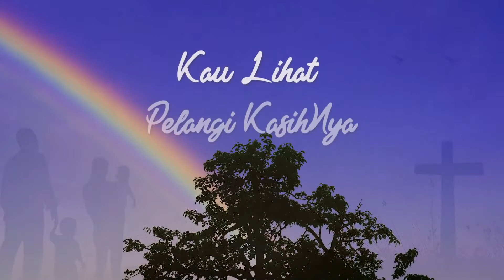Tangan Tuhan sedang merenda